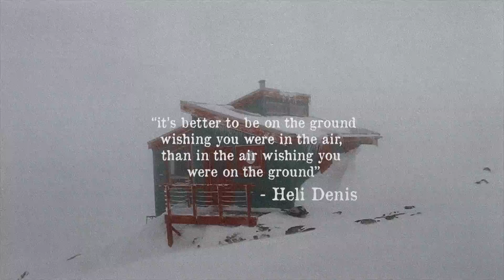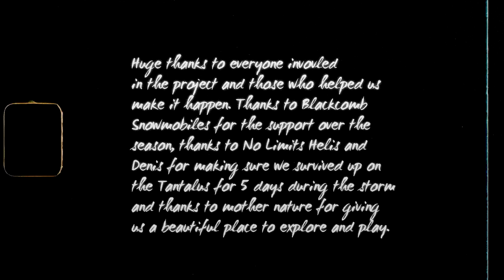CREAM Movie | by BrainCage & Big Mountain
CREAM. Our 2nd Installment with the Big Mountain Crew! Footage from the Whistler Area

Editor: Kyler Lang